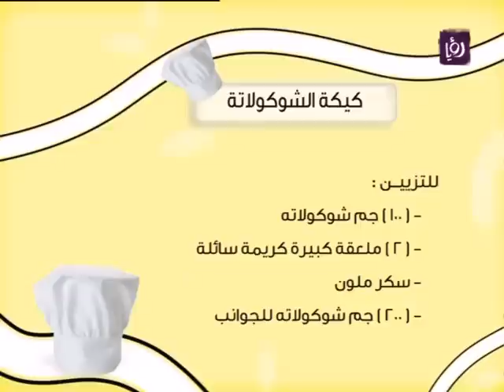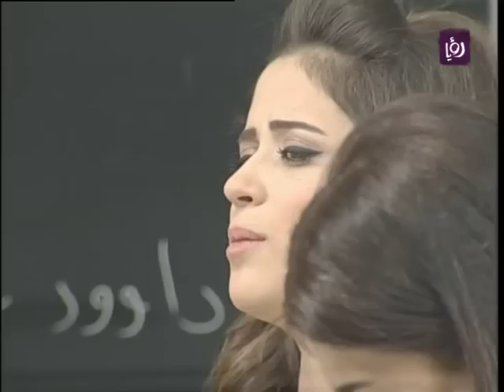الفنانة ليان بزلميط تطبخ مع غادة التلي الجزء 2 / رؤيا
خلال استضافتها في برنامج دنيا يا دنيا, الفنانة ليان بزلميط شاركت مع الشيف غادة التلي وديالا الدباس في فقرة المطبخ وعملت معهم كيكة الشوكولاتة و فتة داوود باشا
قناة رؤيا / 12379 عامودي